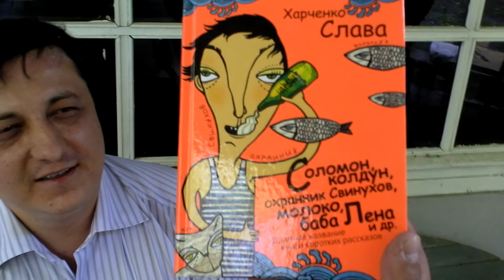06-03-2011-день рождения Термитника поэзии (встреча)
3 июня 2011 года, Москва, Зверевский центр современного искусства
во дворике - при входе в сам музейный зал

день рождения сайта "Термитник поэзии"

ролик начинается со встречи моего друга Славы Харченко... в кадр многие авторы сайта попали... радостно было всех вас повидать, ребята... и Юре Конькову моя личная благодарность за то, что принял эстафету заботы о ресурсе нашем...

ребятам, долгие годы поддерживавшим ресурс и сейчас переживающим противоречивые времена и не смогшим придти - Володе Терми и Андрюше Новикову - желаю здравия душевного и телесного!!!

у Славы Харченко книга недавно вышла - тоже это дело фиксанулось по случаю... ну, какие-то реплики собственные, как водится...

извините, ребята, что по именам всех не перечисляю...

как же мне сейчас хрчется, чтоб и через годы этот сайт работал!!! наш сайтик...

в кадр еще попала одна из скульптур Бори Куперштейна...